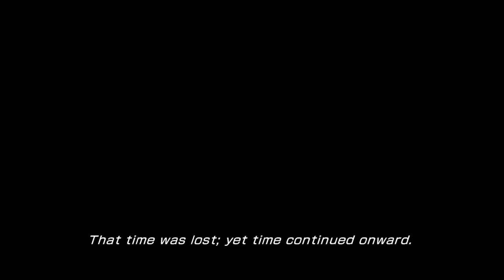FFXIII-2 Playthrough - Part 1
Playthrough of FFXIII-2.